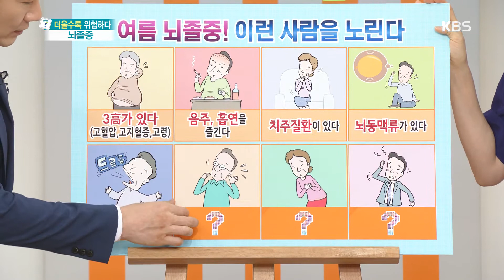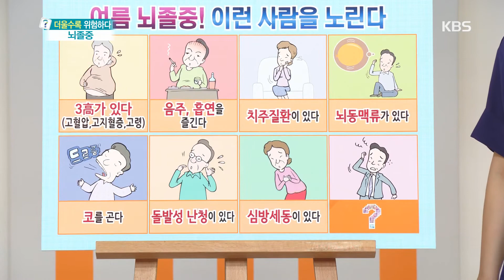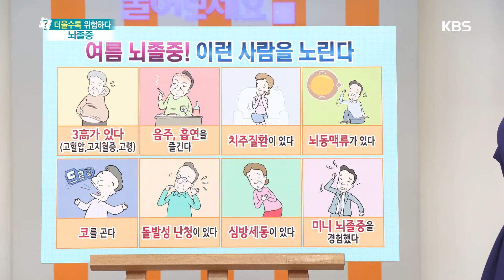무엇이든 물어보세요 - 여름 뇌졸중! 코고는 사람 노린다?! 20180807